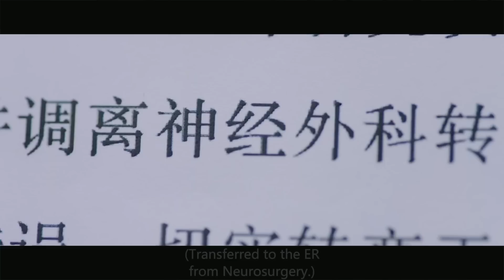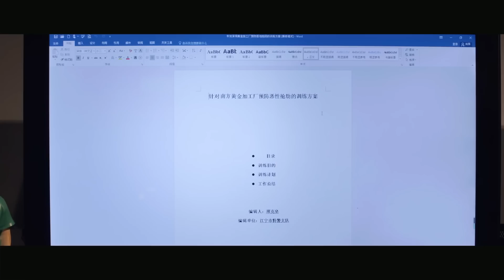女主被壮汉欺负，男主霸气护妻 🧁 Chinese Television Dramas 马思纯 白敬亭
CROTON | NSWDCCYL—DSJ